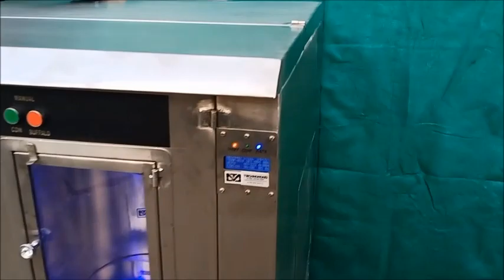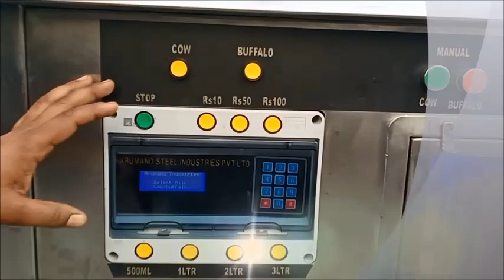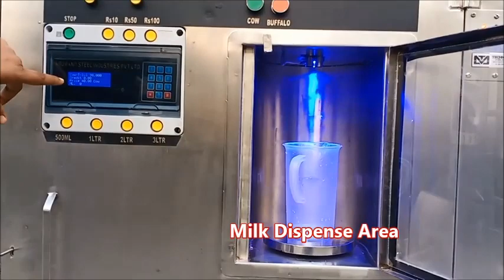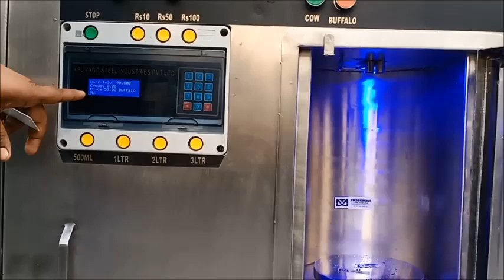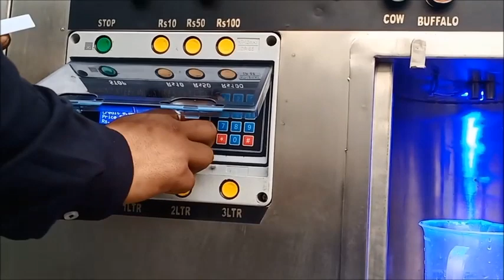100 Ltr Milk ATM Machine | Cow and Buffalo Milk Vending Machine with Cooling Machine